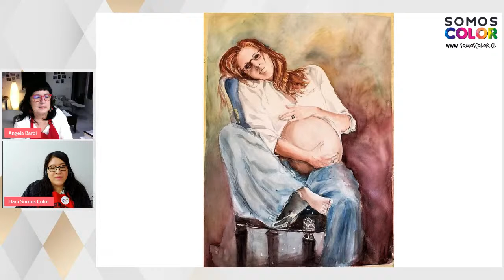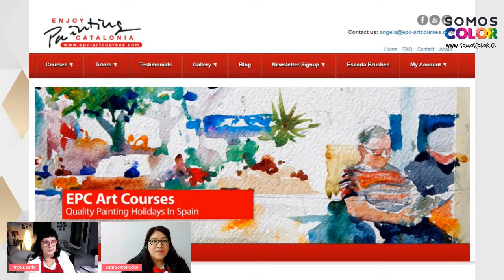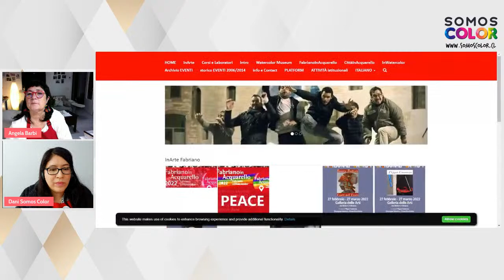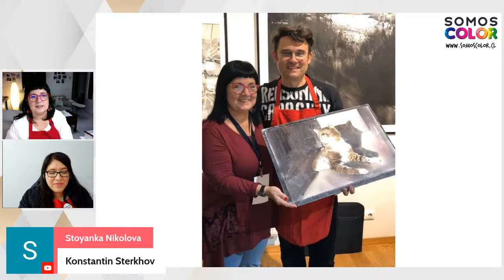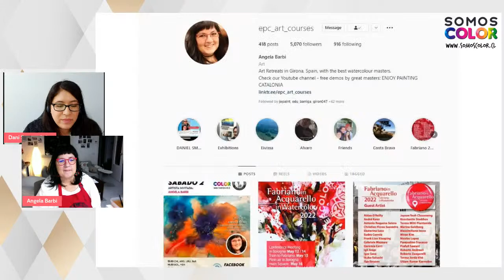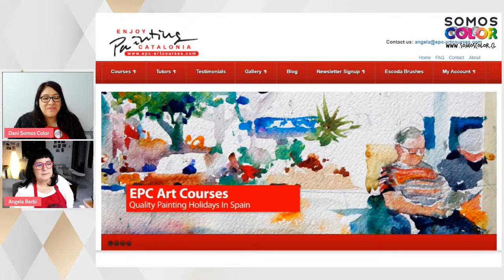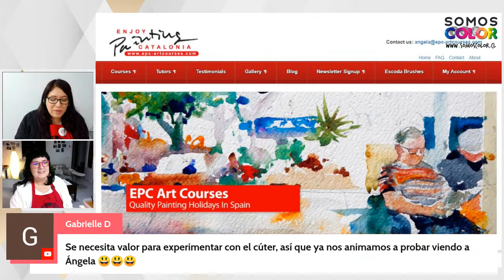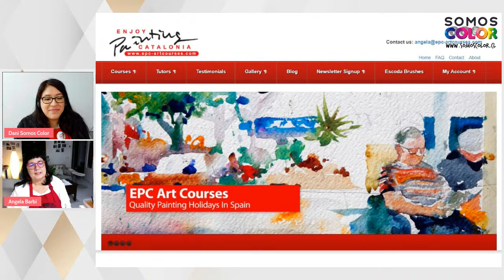Mes de Daniel Smith - Artista Invitado: Angela Barbi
Angela Barbi vive en España y estudió dibujo clásico y pintura expresionista en la escuela. Durante más de 25 años fue profesora de inglés en una escuela secundaria, compaginando la pintura con sus tareas docentes. Durante esos años, fue la coordinadora internacional del Proyecto Europeo de Intercambio de Experiencias Laborales para jóvenes adultos entre España y Gran Bretaña.

Actualmente gestiona su propio negocio, Cursos de arte EPC (Enjoy Painting Catalonia), que acoge unas vacaciones de acuarela en España y otros países bajo la tutela de algunos de los maestros acuarelistas más reconocidos mundialmente.

Después de fundar IWS España en 2014, continúa colaborando con las otras delegaciones de IWS en todo el mundo para construir lazos fuertes y duraderos con otros países a través del arte de la acuarela.

Pertenece a varias sociedades de arte, ha expuesto su propio trabajo en todo el mundo y también ha sido jurado de varias exposiciones internacionales de acuarela.

Actualmente es el representante de IWS Girona Watercolor y Embajadora de la marca Daniel Smith.

🎤En esta nueva entrevista del Mes de Daniel Smith en Somos Color acompáñanos a conversar con ella sobre su obra, sus fuentes de inspiración ¿Porqué eligió Daniel Smith? y mucho más.